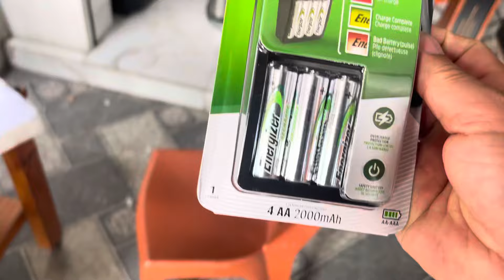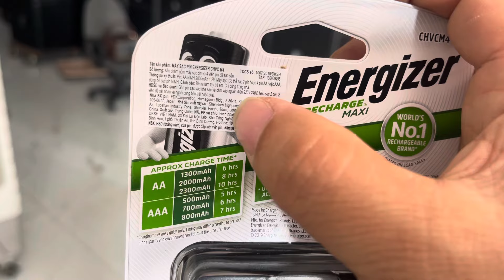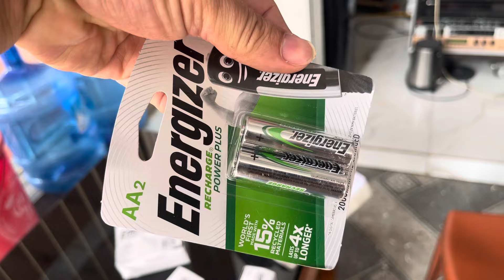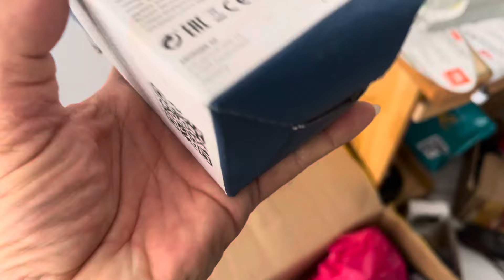Pin sạc Mỹ Energizer cho míc không dây siêu bền và tiết kiệm 0971998555